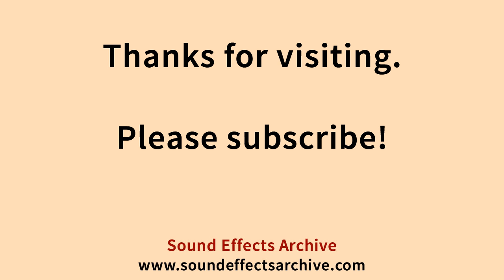Slow Windshield Wipers Sound Effect - Royalty Free